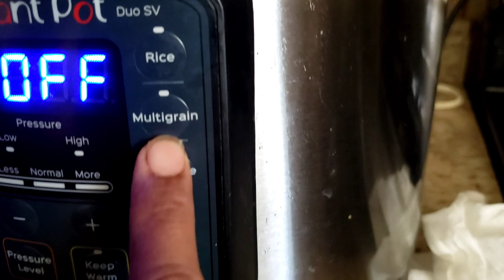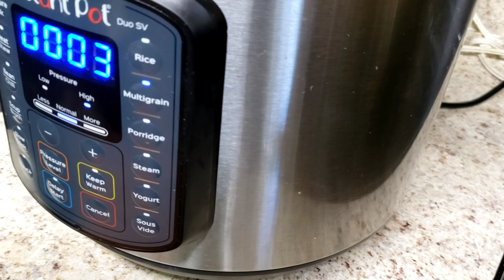Vlog# 15 বলা নেই, কওয়া নেই ' সরদার রেঞ্চে' চলে গেলাম।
আলহামদুলিল্লাহ প্রতি টা দিন ই আমাদের জীবনে এক একটি গিফট।